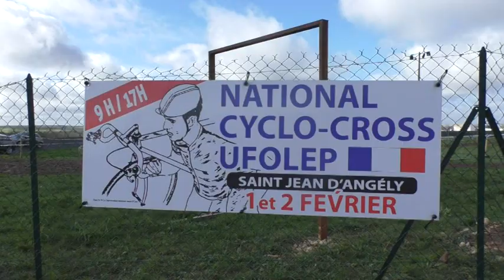championnat national UFOLEP 2020 cyclo cross course 20-29 ans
Course cyclocross 20-29 ans UFOLEP vainqueur Samuel Pontreau